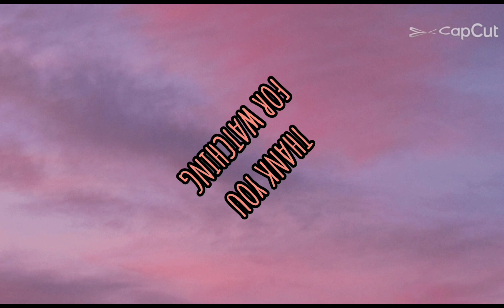Love song for lovers part 2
Non copyright